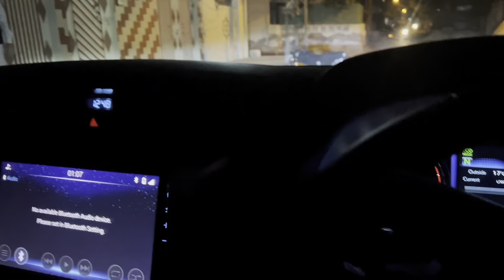FRIDAY RIDES BLACK BEAST||REVO DHALA🔥||QARI KI TREAT❤️